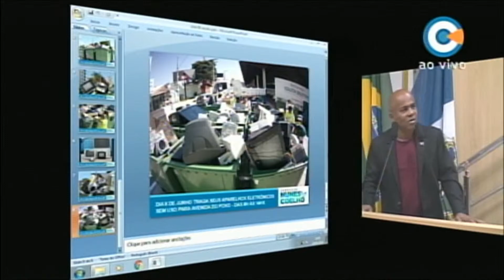Contrato Bilionário da EcoTaubaté é tema na 99ª Sessão Ordinária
Sobre a 99ª Sessão Ordinária desta última terça-feira (28) “parlamentares divergem” sobre o aspecto de Limpeza Urbana no Município de Taubaté.

Após a fala da munícipe Caroll Melo que abordou o tema Limpeza Urbana e o Contrato Bilionário da EcoTaubaté os parlamentares Nunes Coelho, Digão e Guará Filho também debateram sobre o assunto.

Fonte Vídeo: TV Câmara Municipal de Taubaté, 99ª Sessão Ordinária, terça-feira, 28 de maio de 2019

Conteúdos de Excelência você também encontra no Canal Informação Rede Vale:

"Debates, Atualidade, Polêmicas, Utilidade Pública, Política, Cidadania,  Informação e Cultura é a Receita Certa deste Canal".

Gostaria de acompanhar outras Notícias Relevantes?